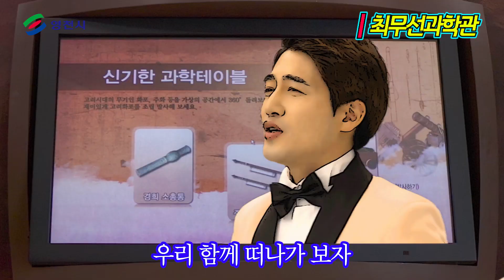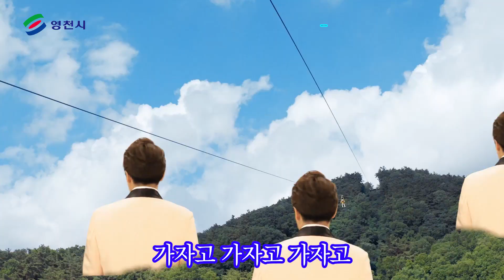[ Tourism KOREA ] MV 영천으로 가즈아 ( 영천 CM송 ) Yeongcheon City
경상북도 영천시 홍보영상 _ 영천으로 가즈아(영천CM송)
Promotional video of Yeongcheon-si, Gyeongsangbuk-do, Korea